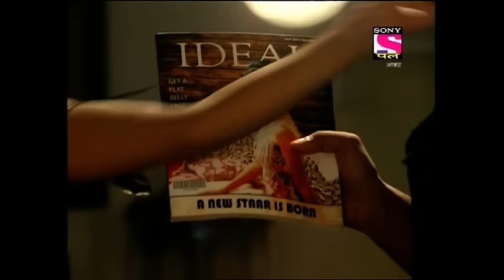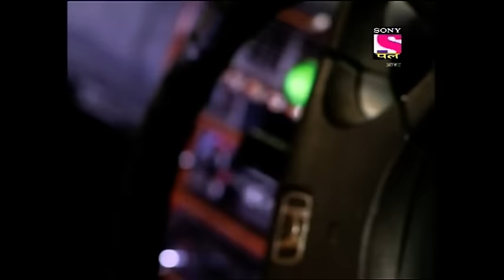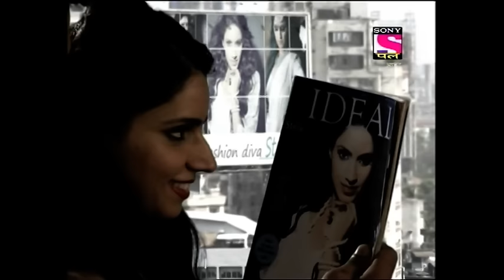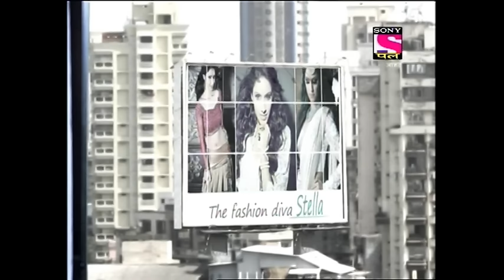Aahat - Full Episode - 71 - 23rd December, 2019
Episode 71: Photographs
Sonia, who is on the verge of gaining the status of India's top model, is popular among her staff as a beautiful but caring woman. But her husband, Aryan, who also happens to be her photographer, is known as an ignorant and disgusting playboy. During one of the photoshoots, Sonia is horrified when she sees a woman standing behind Aryan.